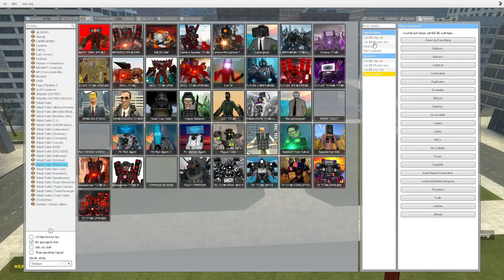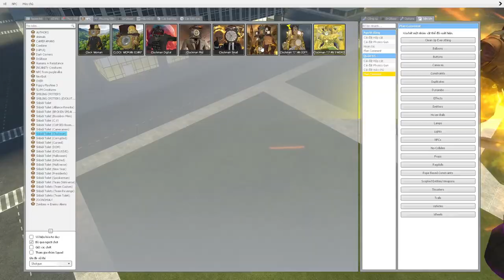skibidi toilet multiverse 317